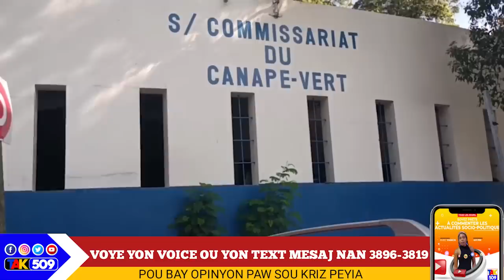Grenadye Alaso..Jwèt la gate nan Pòtoprens..Ariel rele mèsenè/Atis Izolan mande Padon